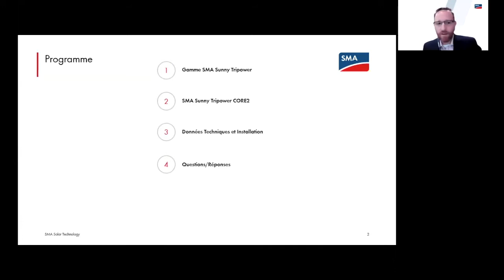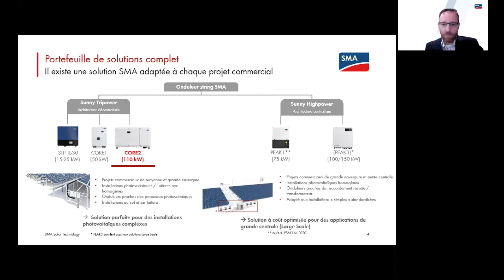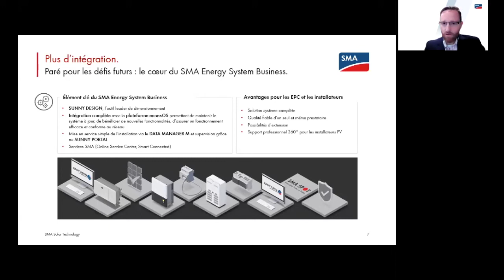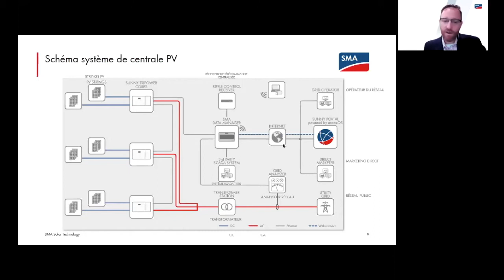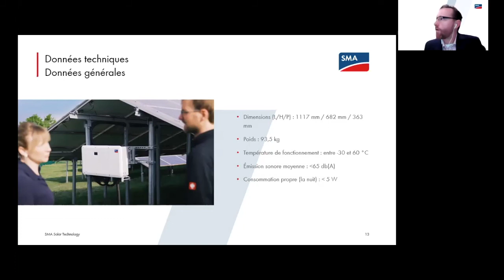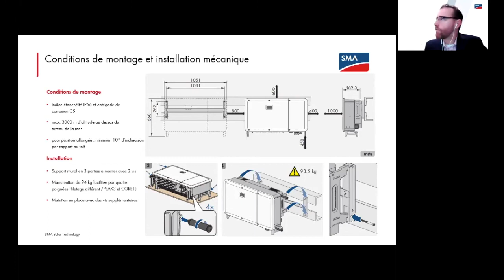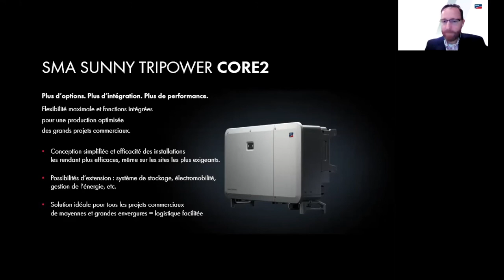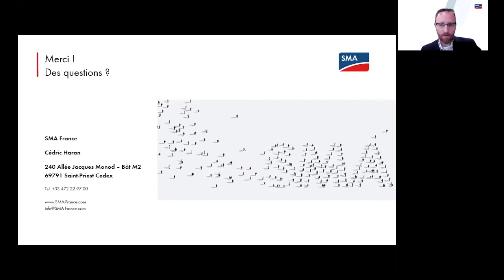Webinaire SMA - Sunny Tripower CORE2 - Salon du solaire by KdiSolar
Présentation du Sunny Tripower Core2.
Ce tout nouvel onduleur offre un maximum de flexibilité dans la conception des installations de moyenne et grande envergure, au sol ou sur toiture. Il est capable de prendre en compte différentes inclinaisons de modules afin de garantir le rendement énergétique le plus élevé tout au long de la journée.